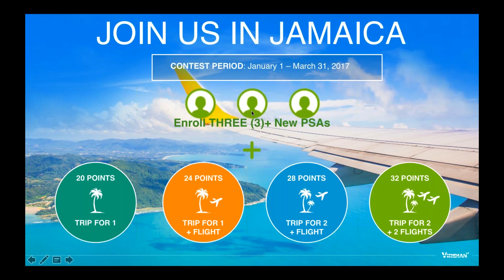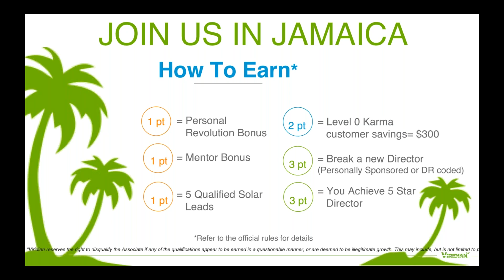Where in the World Incentive Trip Webinar HD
All expensive paid Jamaica trip with Travel Ligh